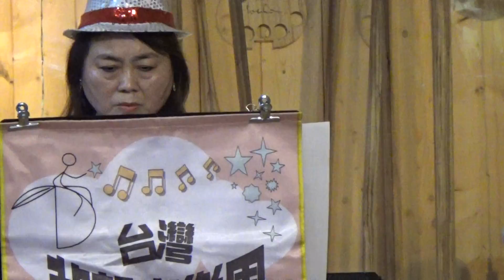451(Bb)買醉的藉口~台灣夢想家樂團2020.1.18於北港振興戲院